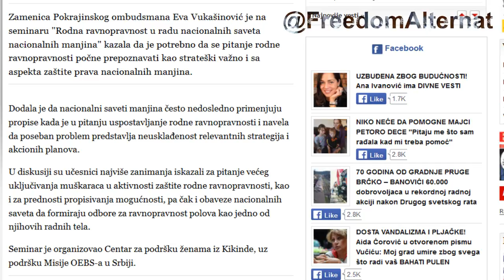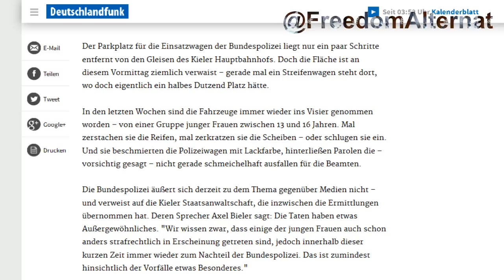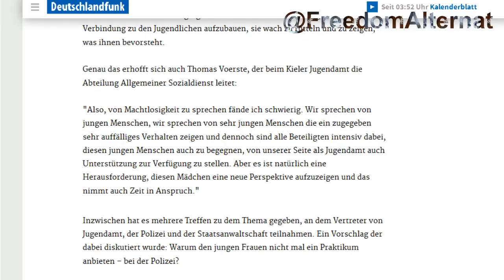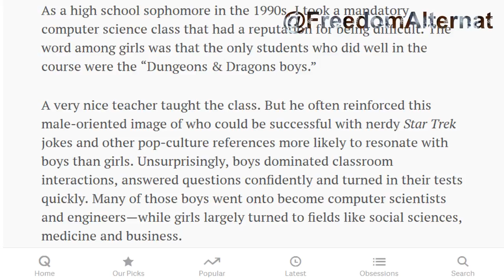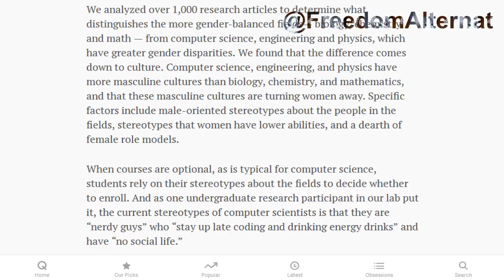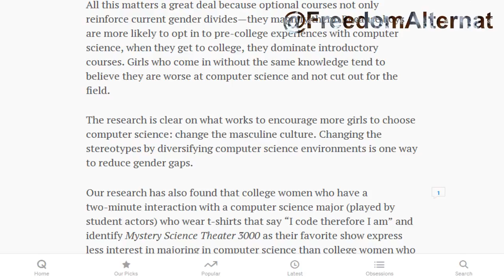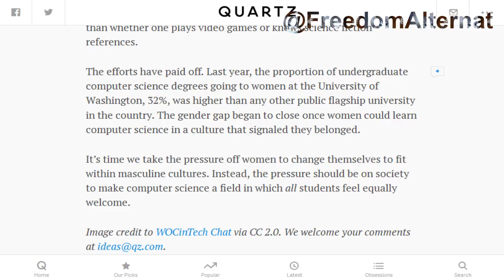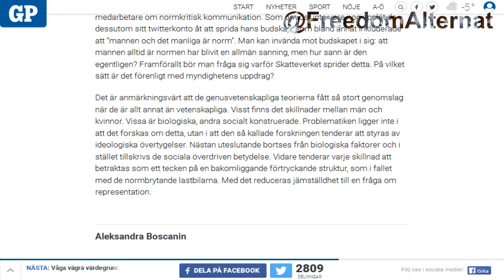Periodic Insanity - Ep. 4 - Trucks and Startrek oppress women